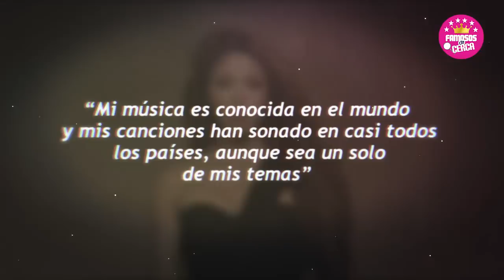😱📌 Shakira 𝗟𝗘 𝗖𝗔𝗟𝗟𝗔 𝗟𝗔 𝗕𝗢𝗖𝗔 a Clara Chia 𝗫 𝗗𝗘𝗖𝗜𝗥 que su Musica 𝗡𝗶 𝘀𝗶𝗾𝘂𝗶𝗲𝗿𝗮 𝗟𝗮 𝗖𝗼𝗻𝗼𝗰𝗲 🚨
Shakira Responde a Las Criticas de Clara Chia Por Decir Que ella Nisiquiera Conocia a la Musica de Shakira.

 BIENVENIDOS!!!
suelta la sopa
televisa
exclusivas
venga la alegria
tv azteca
polemica
chismes
Entertainment
farandula mexico